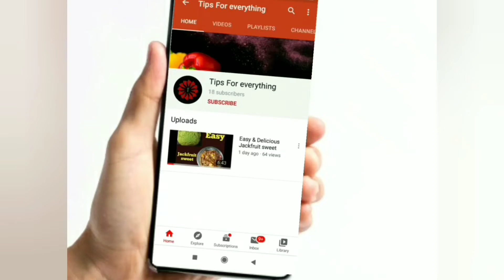Healthy Mango Kheer| மாம்பழக் காடி செய்வது எப்படி| Easy Mango Kheer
A mango is a juicy stone fruit produced from numerous species of tropical trees belonging to the flowering plant genus Mangifera, cultivated mostly for their edible fruit. Most of these species are found in nature as wild mangoes. The genus belongs to the cashew family Anacardiaceae. In this recipe i add mango,jaggery,rice powder,coconut milk.This kheer is highly delicious sand good for health too.